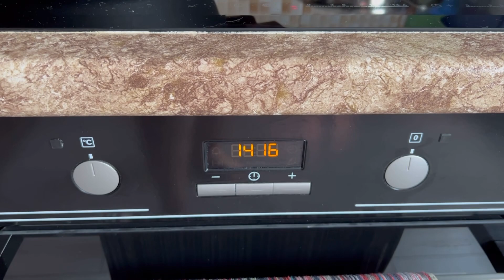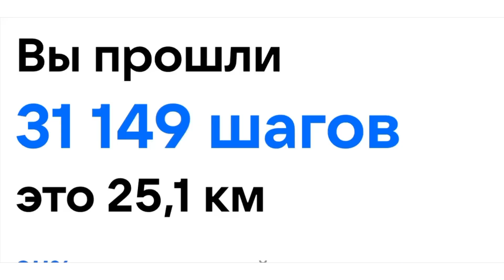680. Готовим дома сытно и вкусно👌 Продолжаем стройнеть 👍